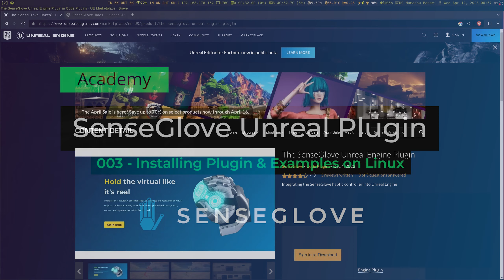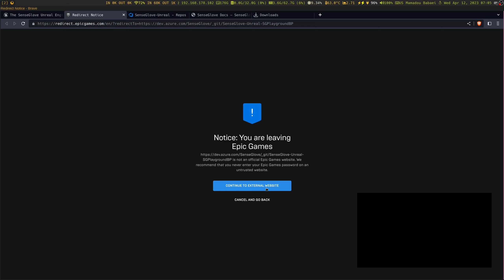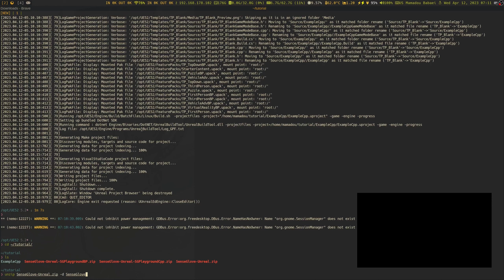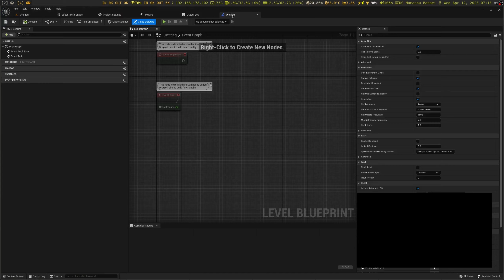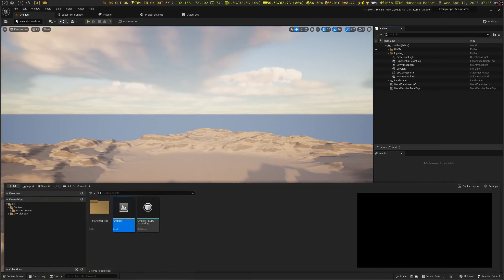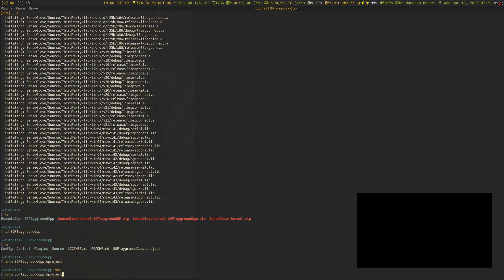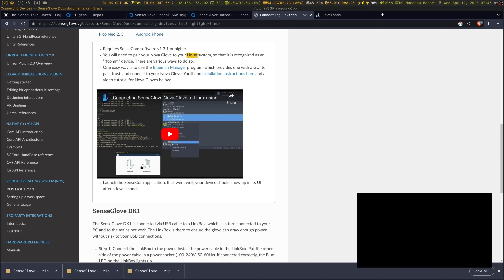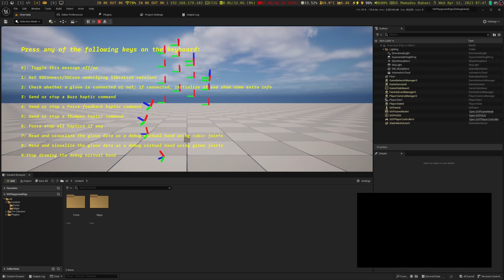SenseGlove UE Tutorial 03 | Getting Started on Linux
How to install SenseGlove Unreal Engine Plugin on GNU Linux and get started with SGPlayground Blueprint and C++ examples.
Recorded using SenseGlove Unreal Plugin v1.2.1.